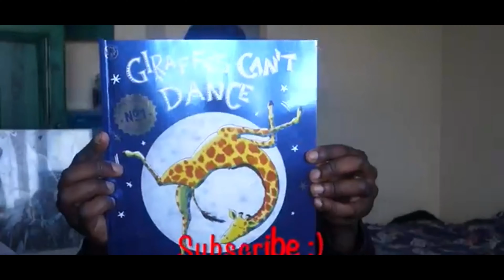WHY BLACK HISTORY SHOULD BE TAUGHT IN SCHOOLS!!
Hello and welcome back so here is a video why black history should be taught in schools. If you feel uncomfortable teaching it because you don’t know much about it then this video is for you and hopefully I give you some information on how to proceed forward.

 Music included

Dainà - Chapter 28

For more from primary teaching with Dom